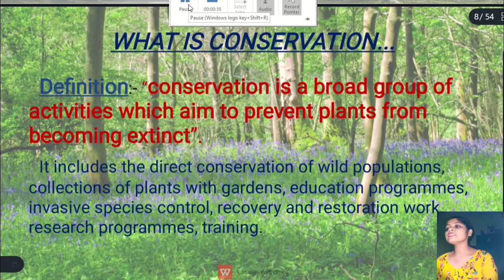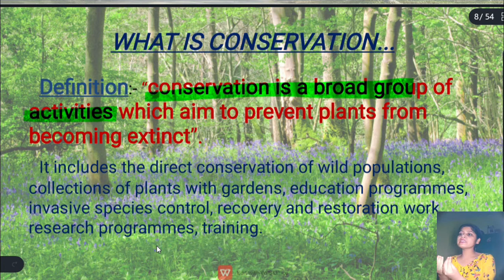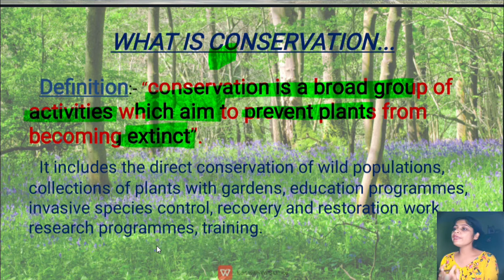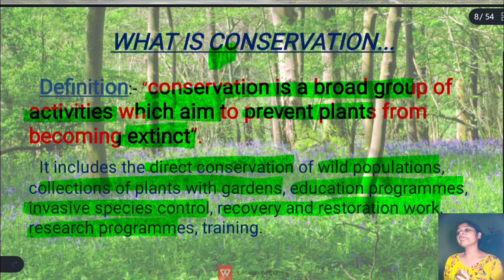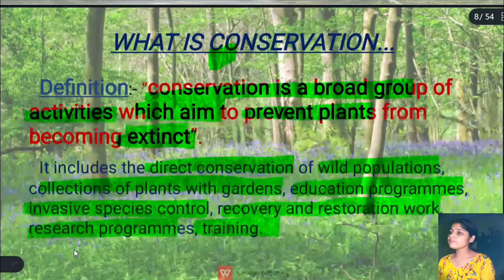Conservation of Biodiversity | exsitu and Insitu Conservation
Biodiversity conservation, the practice of protecting and preserving the wealth and variety of species, habitats, ecosystems, and genetic diversity on the planet, is important for our health, wealth, food, fuel, and services we depend on. It plays an integral role in supporting many sectors of development.. @brilliantbiology9777